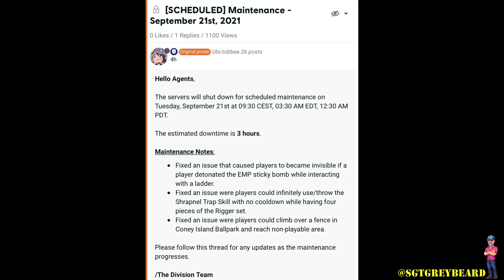THE DIVISION 2 | NEWS UPDATE | NEW PATCH TOMORROW | GOLDEN BULLET RETURNS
TODAY I GO OVER SOME OF THE QUESTIONS YOU HAVE SENT THE CHANNEL OVER THE WEEKEND, AS WELL AS SOME OF THE COMMUNITY FEEDBACK.